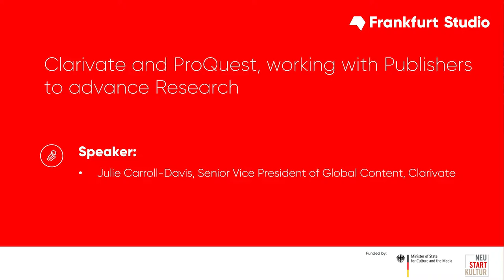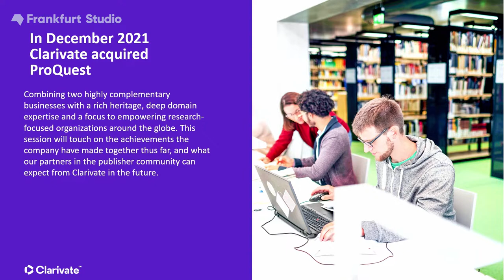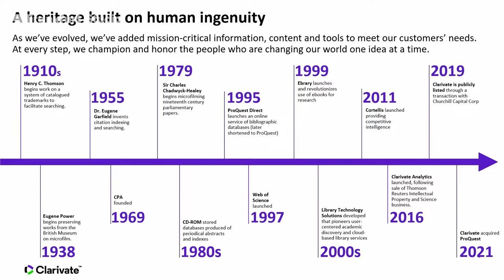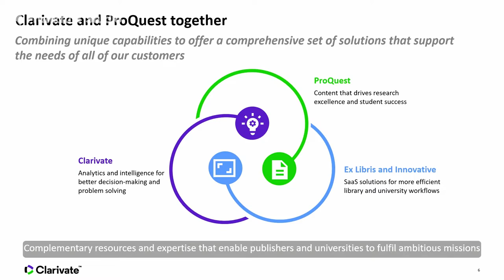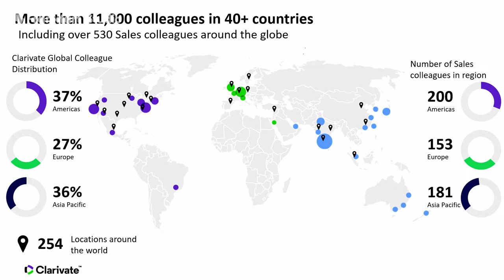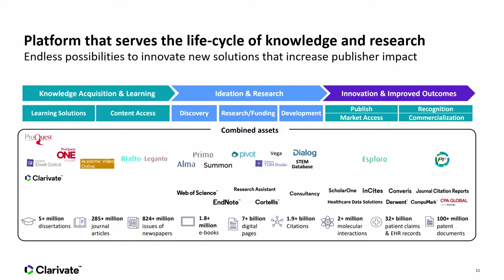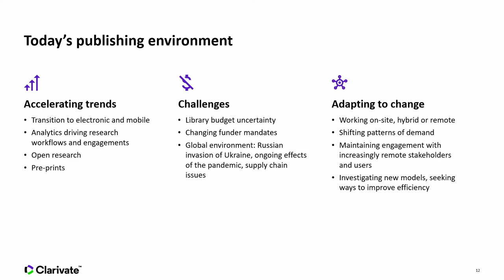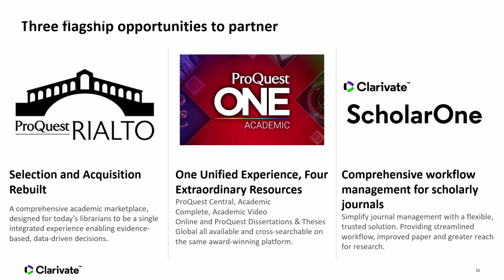Clarivate and ProQuest, working with publishers to advance research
About the achievements Clavirate made with ProQuest and what to expect in the future. In December 2021 Clarivate acquired ProQuest, combining two highly complementary businesses with a rich heritage, deep domain expertise, and a focus on empowering research-focused organizations around the globe. This session will touch on the achievements the company has made together thus far, and what our partners in the publisher community can expect from Clarivate in the future.